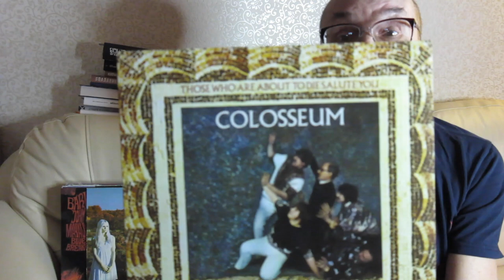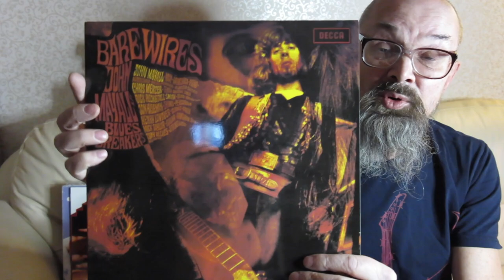Алексей Рыбин про Colosseum-1969